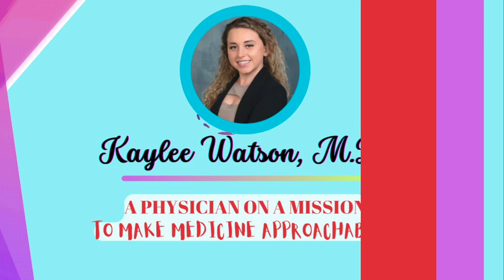I Did Not Match into Surgery Residency... Now What? | Match 2023 | NRMP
Hello there! My name is Kaylee. I am a physician on a mission to make medicine more approachable.
The Ultimate Step 2 CK Study Guide, Emma Holliday PPs, & Other Resource downloads

Find me on all social media platforms!

Med Student Essentials:
SOAP Note Templates
First Aid: Step 1
First Aid: Step 2 CK
Medical Student Coloring Book
Master the Boards USMLE Step 2 CK 6th Ed.
Noise canceling headphones

My Books
Amazon Wishlist

Study Room Stuff:
My chair
My wall art
Anatomy buddies
My headphones

Some other things I would love to know:
1. What do you do during your mini-breaks?
2. What is your favorite study snack?
3. What apps do you use for productivity?
My answers:
1. Tik Toks or play with my puppy
2. Fruit (my fav is frozen mango)
3. Flow for a time and Memo for my to-do list

My equipment
My streaming camera
My microphone
My headphones